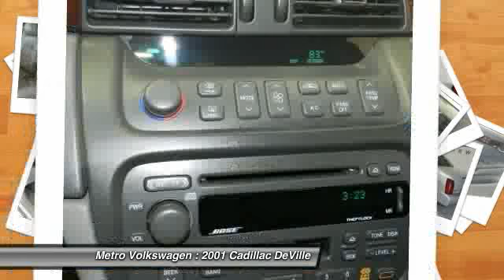2001 Cadillac DeVille at Metro Volkswagen in Irving 1U272454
Check out this 2001 Cadillac DeVille.   This vehicle is 100% CARFAX Guaranteed, Non-Smoker vehicle. It has been meticulously taken care of and is absolutely immaculate. This vehicle is fully equipped with options and amenities that are sure to please. Based on the excellent condition of this vehicle, along with the options and color, this vehicle is sure to sell fast. The Special Internet Price is $7495. Contact the dealership today at (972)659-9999.